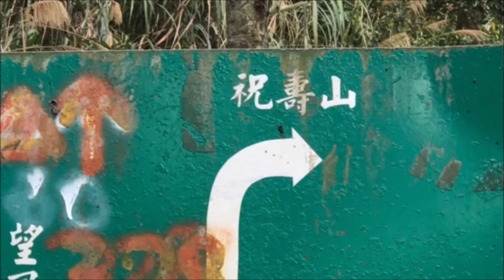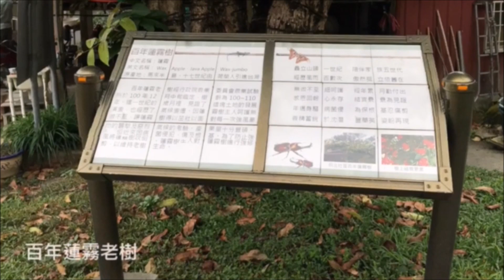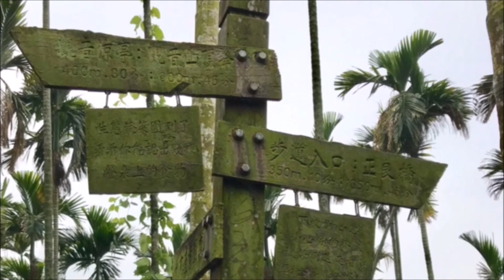20190117祝壽山、觀音山╴登山、看雲、 美食、採果